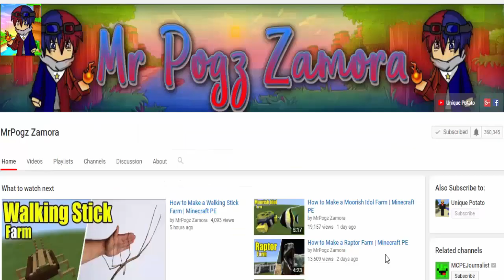How to Make a KINGKONG TRAP | Minecraft PE